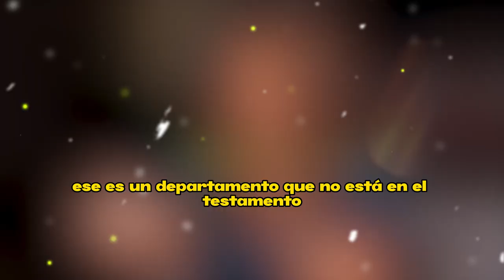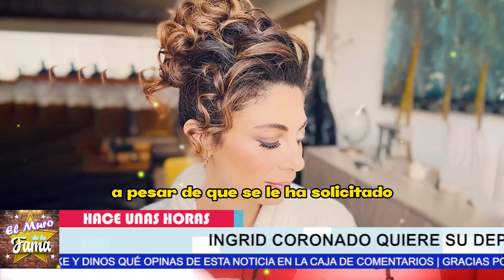🔥👮"𝗗𝗲𝘃𝘂𝗲𝗹𝘃𝗲𝗺𝗲 𝗺𝗶 𝗮𝗽𝗮𝗿𝘁𝗲𝗺𝗲𝗻𝘁𝗼”¿Ana Ferro va a prisión? La D3MAND4N 𝘆 𝗲𝘅1𝗴𝗲𝗻 𝗾𝘂𝗲 𝗿𝗲𝗴𝗿𝗲𝘀𝗲 𝗲𝗹 𝗱𝗶𝗻𝗲𝗿𝗼⛔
AC0RRAL4N ANA FERRO ¿irá a prisión? La D3MAND4N y ex1gen que regrese el dinero

no tiene escapatoria!!

"𝗗𝗲𝘃𝘂𝗲𝗹𝘃𝗲𝗺𝗲 𝗺𝗶 𝗮𝗽𝗮𝗿𝘁𝗲𝗺𝗲𝗻𝘁𝗼,”¿Ana Ferro va a prisión?

elmurodelafama

¡ BIENVENIDOS ‼️

Entertainment
Television program
noticias de espectaculos
espectaculos noticias
noticias de la farandula
tv mexicana
Televisa espectaculos
chismes
escandalo de los famosos 2023
farandula 2023
chisme de farandula
karol tamiko
programa hoy
suelta la sopa
polemica
Ventaneando